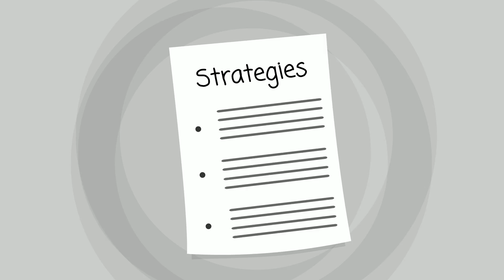Mountain View Drug Rehab - for Drug Rehab in Mountain View WY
Mountain View Drug Rehab